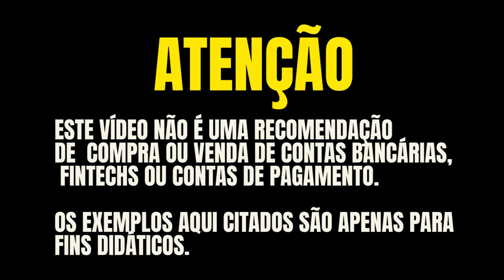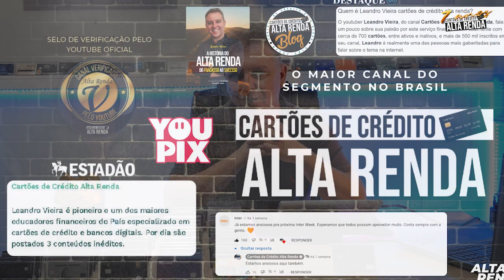💳SICREDI VISA INFINITE COM A VERSÃO MASTERCARD BLACK SERÁ UMA DUPLA PERFEITA DE COOPERATIVAS?